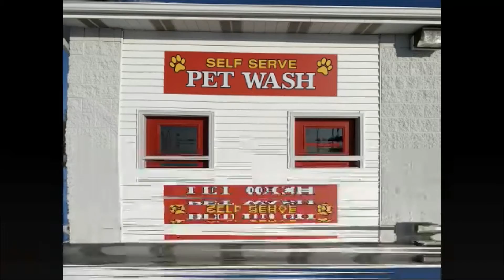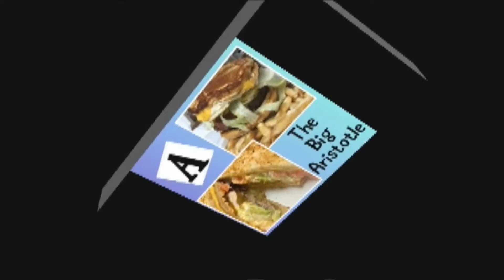NCTV45′S LAWRENCE COUNTY 45 WEATHER FRIDAY OCTOBER 30 2020